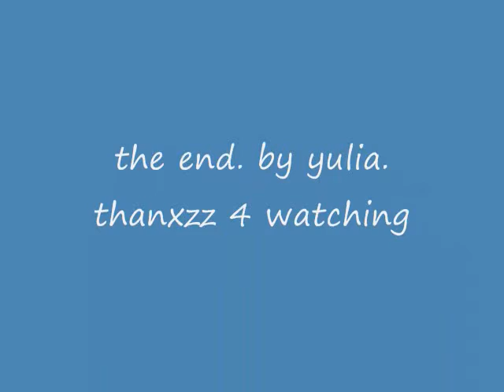wmv say u say me